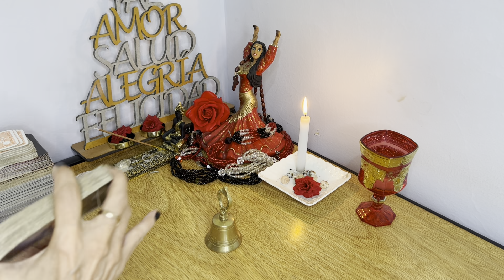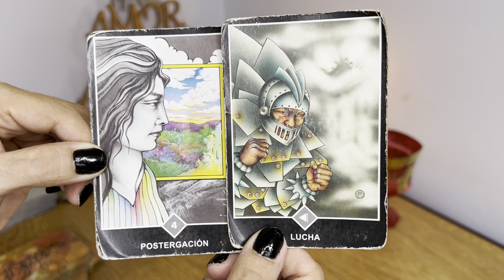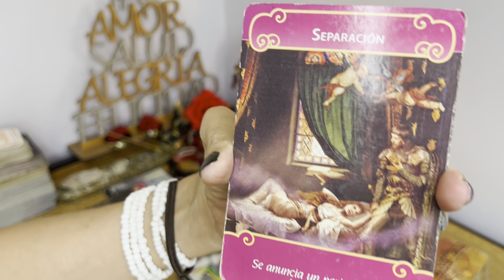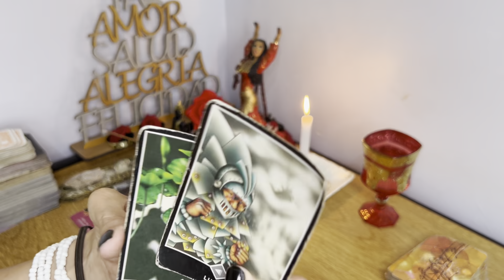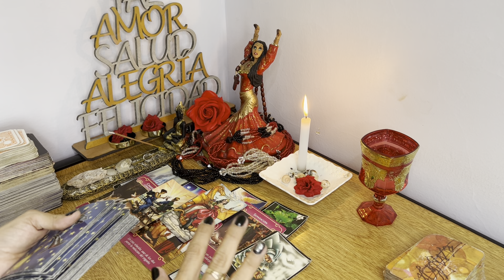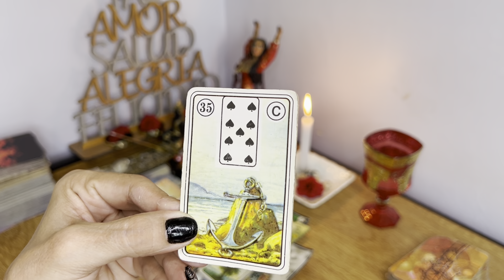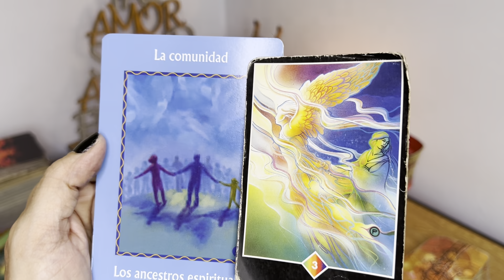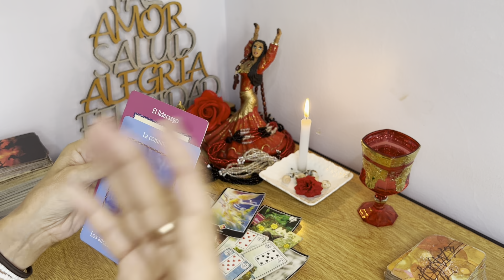ACUARIO 🌈𝗗𝗜𝗢𝗦 𝗦𝗔𝗡𝗧𝗢 😍𝗟𝗼 𝗣𝗘𝗗𝗜𝗦𝗧𝗘 𝗰𝗼𝗻 𝗲𝗹 𝗔𝗟𝗠𝗔 𝘆 𝗽𝗼𝗿 𝗳𝗶𝗻 𝘁𝘂𝘀 𝗗𝗘𝗦𝗘𝗢𝗦 𝘀𝗲 𝗖𝗨𝗠𝗣𝗟𝗘𝗡 ✅𝐇𝐎𝐑Ó𝐒𝐂𝐎𝐏𝐎 ACUARIO AMOR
3:38
REPRODUCIENDO

Bizarrap
38 M de visualizaciones

10:41
REPRODUCIENDO
REACCIONANDO a BIZARRAP Music Sessions #53 | SHAKIRA

Ibai
5,1 M de visualizaciones

FRANCIA vs ESPAÑA | PARTIDAZO DE YOUTUBERS 3 - DjMaRiiO vs AMINE

DjMaRiiO
5,3 M de visualizaciones
➜TikTok ➜INSTAGRAM ➜TWITTER ➜DISCORD ➜Canal Secundario:...
Ceremonia inaugural - Qatar 2022

Televisión Pública
2,9 M de visualizaciones
El estadio Al Bayt es el escenario de la inauguración del Mundial de Qatar 2022. Más de 60 mil espectadores disfrutaron del show de apertura que contó con un despliegue de trajes típicos,...

Miss Venezuela

CanalMissVenezuela
958.023 visualizaciones
Emiratos Árabes Unidos 0-5 Argentina - Amistoso Internacional

TyC Sports
Goles de Julián Álvarez a los 17', Ángel Di María a los 25' y 36', Lionel Messi a los 44' y Joaquín Correa a los 59'. Lo mejor del deporte está en TyC Sports.
3:07
REPRODUCIENDO

GOLES Jordania 1-3 España | Amistoso | Mundial Catar 2022

RTVE
La selección española de fútbol ha solventado con victoria su único amistoso antes del Mundial de Qatar: 1-3 ante Jordania en Amán. Trámite cumplido y vuelo hacia Doha para preparar la...

DUKI || BZRP Music Sessions #50

Bizarrap
10 M de visualizaciones
Shot and...

MarvelMusicVEVO
532.475 visualizaciones
Wakanda Forever Prologue – New Music Available Now – Stream Disney+ is the only place to stream your favorites from Disney, Pixar, Marvel, Star...

10:42
REPRODUCIENDO